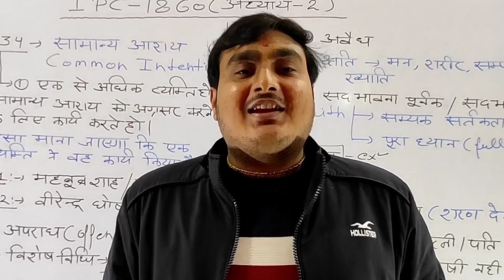MOTIVATION।। आपके अन्दर जोश जग जाएगा।।UPSI MOTIVATION,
UPSI MOTIVATION।। आपके अन्दर जोश जग जाएगा.

up si
up si motivation
motivational video
motivation